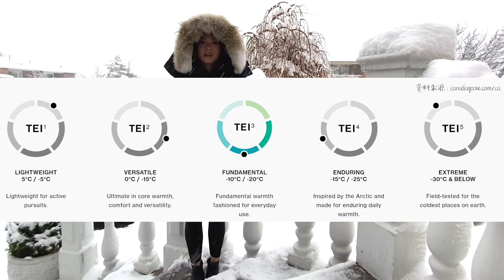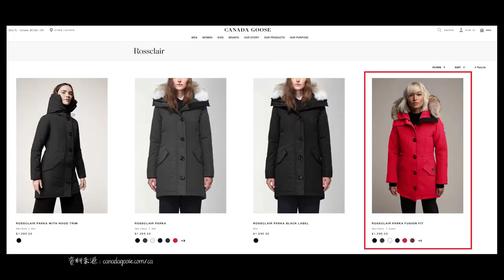【加拿大移民生活】加拿大冬天羽絨 Canada Goose Rossclair Parka 實地測試 + 開箱｜移民加拿大｜Field Test & Unboxing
今次同做咗個不專業嘅Canada Goose Rossclair Parka 實地測試同埋開箱，
純粹為搞笑
今次終於加左中文字幕啦！

Just a field test parody of Canada Goose Rossclair Parka, hope you guys enjoy watching
You may now watch the video with English subtitles (CC) translated by Google.

聲明︰此短片不包括任何廣告成份

用這個code 買滿$30元，就可以有$30元ycash 回贈！
𝙈𝙤𝙧𝙚 𝙖𝙗𝙤𝙪𝙩 𝙢𝙚: 𝙃𝙆𝙂𝙞𝙣𝙜𝙚𝙧𝙧𝙧
100% 香港純正本地薑，麻甩系
2021年正式成為加拿大人妻
分享多倫多生活日常、無聊、自以為搞笑嘅瑣碎事
Background Music
Artist: Nana Kwabena

0:00 Canada Goose 無budget版實地測試 + 開箱
1:00 活動能力
1:56 防水功能
2:10 我要出汗 保暖功能
2:35 關於 Rossclair Parka
3:08 間隔容量測試